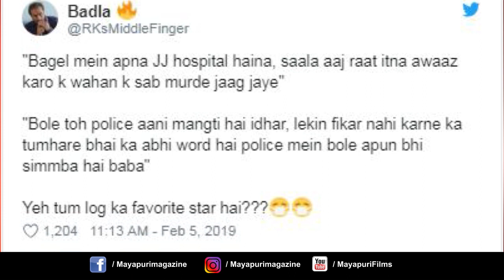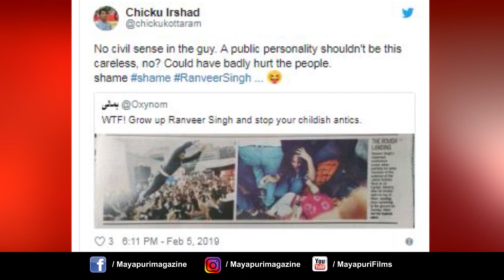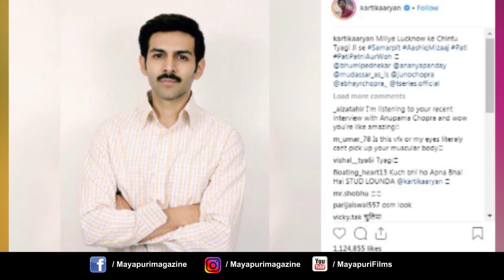Latest Hindi Entertainment News From Bollywood | Sara Ali Khan | 7 February 2019 | 5:00 PM